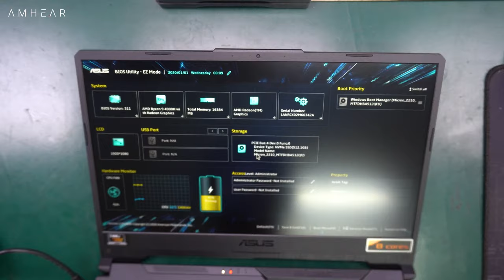ASUS TUF A15 FX506IV R9R6B6T O | Upgrade options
Memory Upgrade Asus Tuf
Ram upgrade TUF A15
A15 FX506IV dissassembly
TUF A15 FX506IV R9R6B6T ram upgrade
Tambah ram asus tuf A15